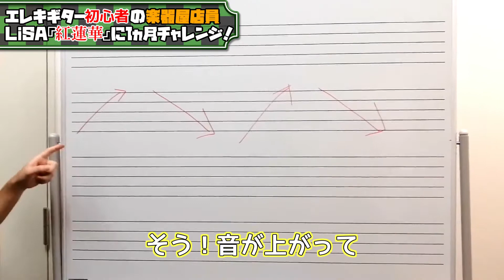エレキギター初心者の楽器屋店員が「鬼滅の刃」で話題の『紅蓮華』に１ヵ月チャレンジ！Vol.5 前編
家事に育児に仕事に毎日大忙しの当店スタッフ東田さん。
噂によると、最近息子さんと一緒に「エレキギター」を始めたそうで…？
東田さんの楽器事情を知るべく、音楽教室担当の岸本が密着取材をスタート！
子供から大人まで大人気のアニメ「鬼滅の刃」より、話題の主題歌『紅蓮華/LiSA』に１ヵ月チャレンジ！
自宅でも練習してもらい、リアルな成長をお届けします！
果たして東田さんは１ヵ月で曲を仕上げることができるのでしょうか！？

HP記事
スタッフ東田が挑戦！『1か月でエレキギターはどれくらい弾けるようになる？』
Vol.1
～SeasonⅡ～
Vol.1

YouTube動画
エレキギター初心者の楽器屋店員が「鬼滅の刃」で話題の『紅蓮華』に１ヵ月チャレンジ！Vol.1
【チューニングって意外と難しい…】エレキギター初心者の楽器屋店員が「鬼滅の刃」で話題の『紅蓮華』に１ヵ月チャレンジ！Vol.1
【まずはパワーコードで挑戦！】エレキギター初心者の楽器屋店員が「鬼滅の刃」で話題の『紅蓮華』に１ヵ月チャレンジ！Vol.1
エレキギター初心者の楽器屋店員が「鬼滅の刃」で話題の『紅蓮華』に１ヵ月チャレンジ！Vol.2
エレキギター初心者の楽器屋店員が「鬼滅の刃」で話題の『紅蓮華』に１ヵ月チャレンジ！Vol.3
エレキギター初心者の楽器屋店員が「鬼滅の刃」で話題の『紅蓮華』に１ヵ月チャレンジ！~SeasonⅡ~Vol.1

島村楽器名古屋パルコ店　音楽教室のご案内
【総合案内】

【エレキギター教室　講師のご案内】
矢野 宏直(月)